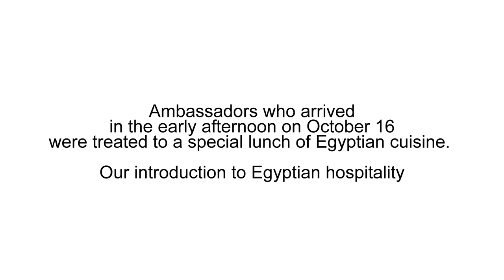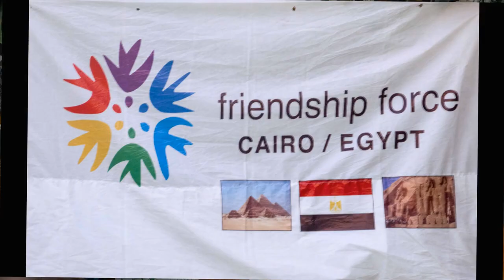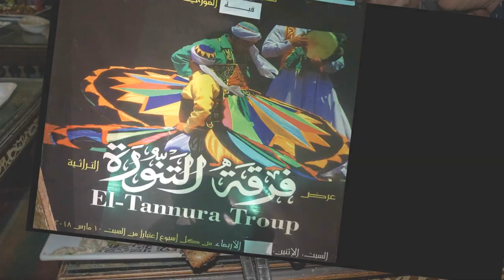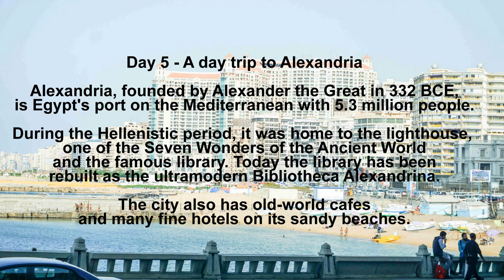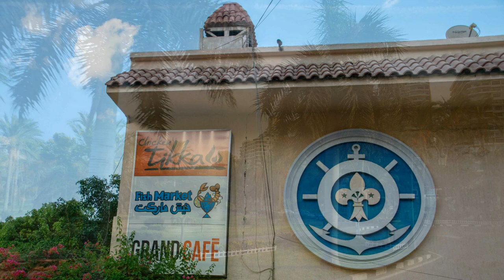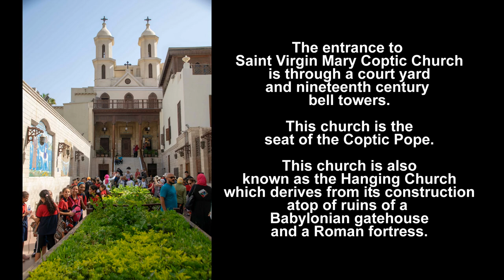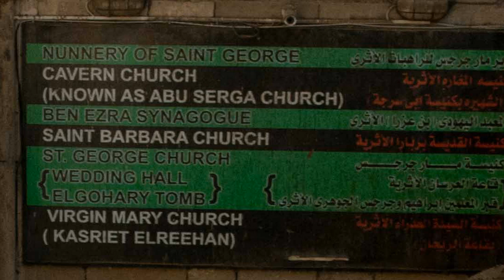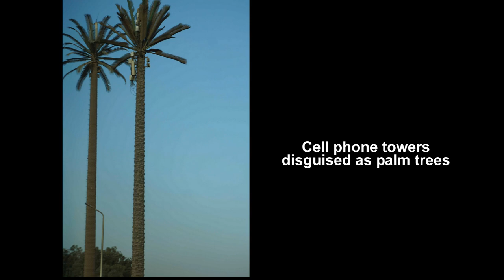2018 Journey to Cairo with Friendship Force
2018